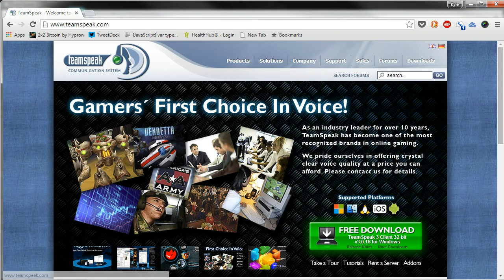Install & Setup Of TeamSpeak 3 for WhaleClub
A quick tutorial of installing and setting up TeamSpeak 3 for Whaleclub. Includes connecting, getting rid of the annoying voice of server activities, and microphone setup.

2. Install --duh

3. Once the client is open go CONNECTIONS → CONNECT then in the server field enter: ts.whaleclub.io → CHOOSE a screen name for yourself -- you can change this later →hit the CONNECT button again and you should be in the server momentarily.

4. You will be in the lobby and the first thing you will want to do is deactivate the women's voice that notifies you of everything going on in the server. Go to SELF → SOUND PACK → SOUNDS DEACTIVATED

5. Next you want  to get your mic setup go to SETTINGS → OPTIONS → CAPTURE -- and you will be able to test your mic -- also a good idea if you aren't use a headset to assign a hot key for PUSH-TO-TALK. If you just want to listen in you can ignore the last part.

6. Double click on the room you want to enter, in this case WHALE CLUB MAIN ROOM -- once you have entered to get voiced and use you are mic you need to use the main chat to get the attention of a MOD -- they will take you to a separate room to test your MIC and make sure it is properly working as not to disturb the room once you are granted voice powers.